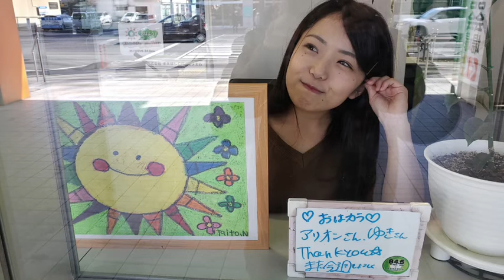あーちゃん&こせんちゃん :『フリーテーマ』2020.02.24